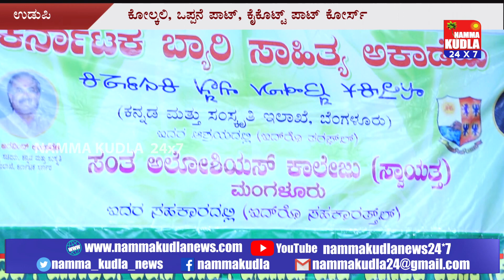ಕರ್ನಾಟಕ ಬ್ಯಾರಿ ಸಾಹಿತ್ಯ ಅಕಾಡೆಮಿಯಿಂದ ಬ್ಯಾರಿ ದಫ್, ಕೋಲ್ಕಲಿ, ಜಾನಪದ ಕಲೆಗಳ ಕೋರ್ಸ್.. ಪ್ರತಿಭಾ ಪ್ರದರ್ಶನ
ಕರ್ನಾಟಕ ಬ್ಯಾರಿ ಸಾಹಿತ್ಯ ಅಕಾಡೆಮಿ ವತಿಯಿಂದ ಸಂತ ಅಲೋಶಿಯಸ್ ಕಾಲೇಜು ಮಂಗಳೂರು ಇದರ ಆಶ್ರಯದಲ್ಲಿ ಬ್ಯಾರಿ ದಫ್,  ಕೋಲ್ಕಲಿ, ಒಪ್ಪನೆ ಪಾಟ್,  ಕೈಕೊಟ್ಟ್ ಪಾಟ್  ಜಾನಪದ ಕಲೆಗಳ ಕೋರ್ಸ್ ತರಬೇತಿಯ ಪ್ರಮಾಣ ಪತ್ರ ವಿತರಣೆ ಹಾಗೂ ಪ್ರತಿಭಾ ಪ್ರದರ್ಶನ ಸಮಾರಂಭ ಕಾರ್ಯಕ್ರಮವು ಇಂದು ಮಂಗಳೂರಿನಲ್ಲಿ ನಡೆಯಿತು. ದಫ್, ಕೋಲ್ಕಲಿ ಬಾರಿಸೋ ಮೂಲಕ ಕಾರ್ಯಕ್ರಮ ಉದ್ಘಾಟನೆ ಮಾಡಲಾಯಿತು. ಅಧ್ಯಕ್ಷತೆಯನ್ನು ಅಕಾಡೆಮಿಯ ಅಧ್ಯಕ್ಷ ರಹೀಂ ಉಚ್ಚಿಲ್ ವಹಿಸಿದ್ದರು...